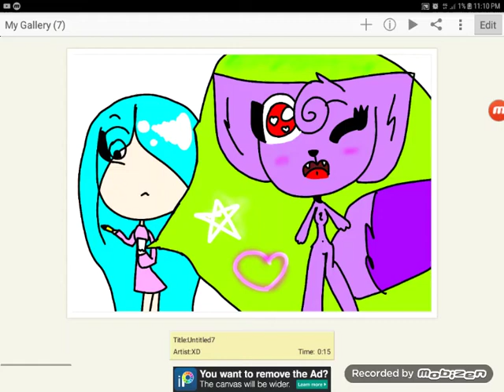For lisa the cat@cute cat@♡°♡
KAWAII AND CUTE!!